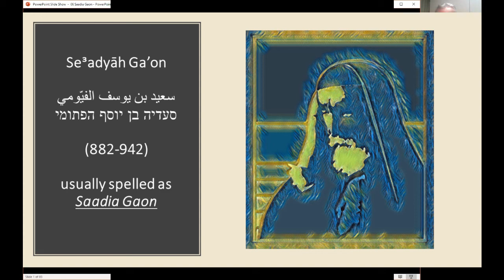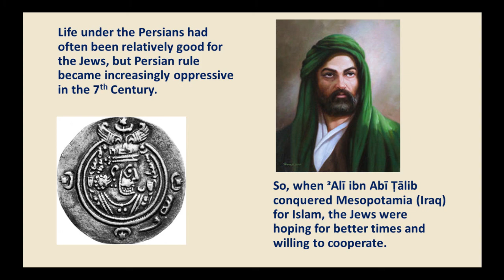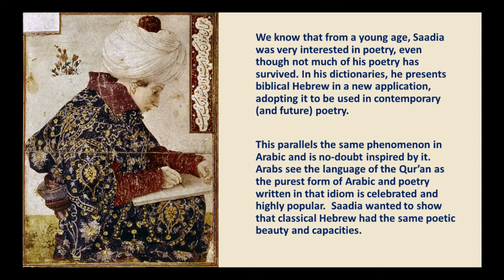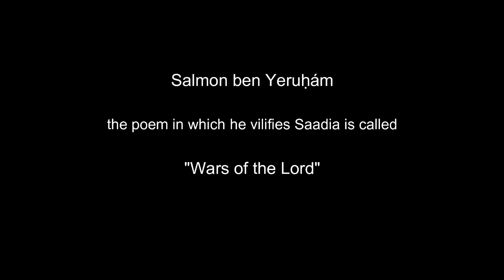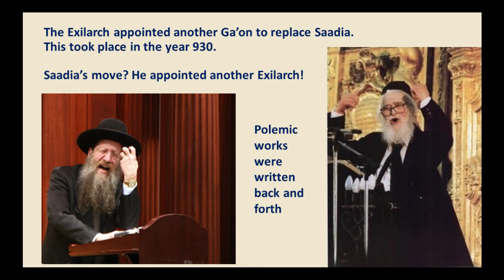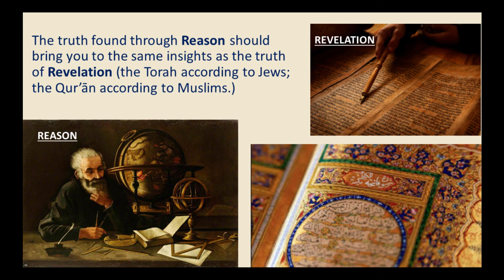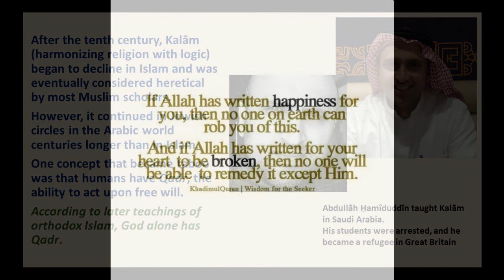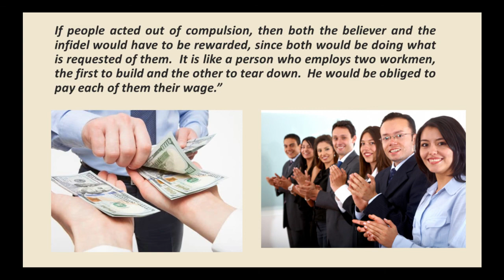Saadia Gaon, Part 1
Masterpieces of Medieval Hebrew Literature, Course by Adjunct Professor, Rabbi Sjimon R. den Hollander for Hunter College, New York City
"Saadia Ga'on - Part 1"